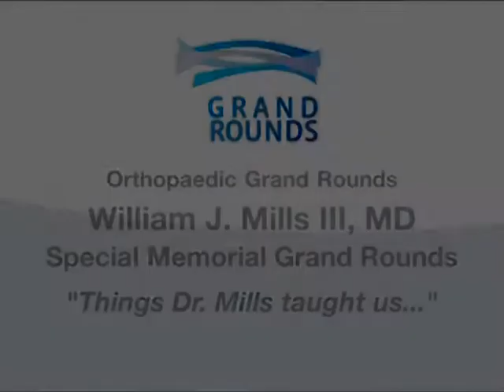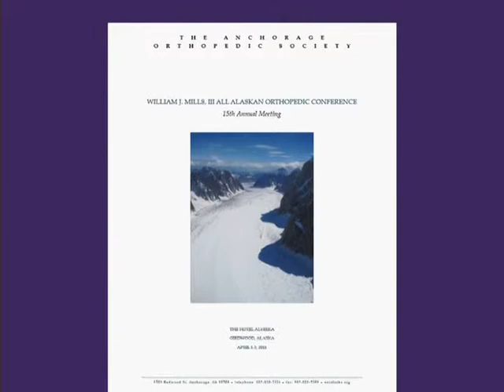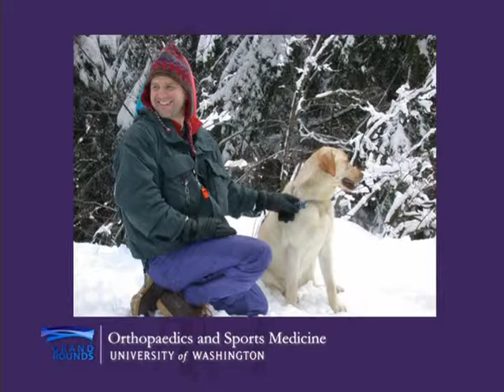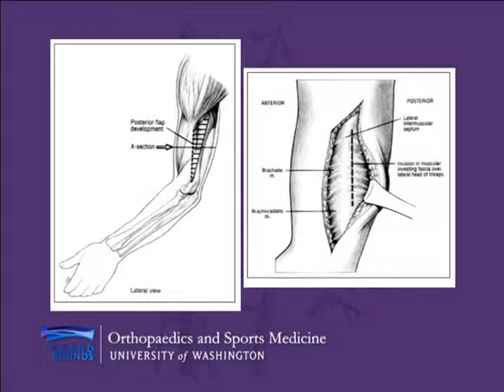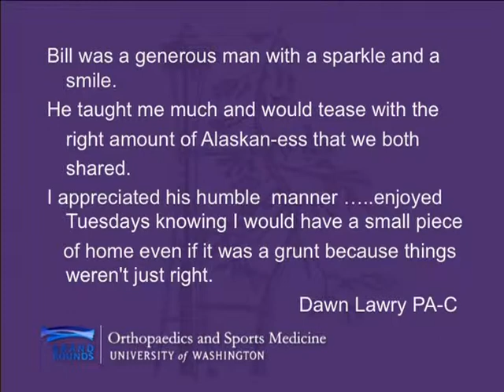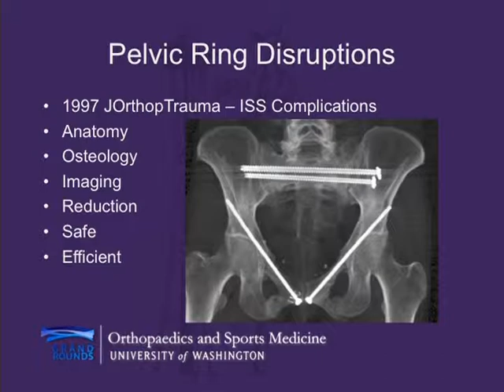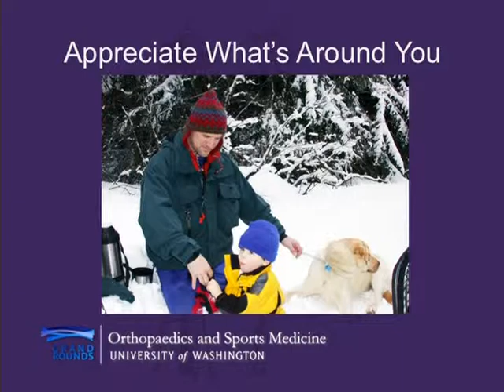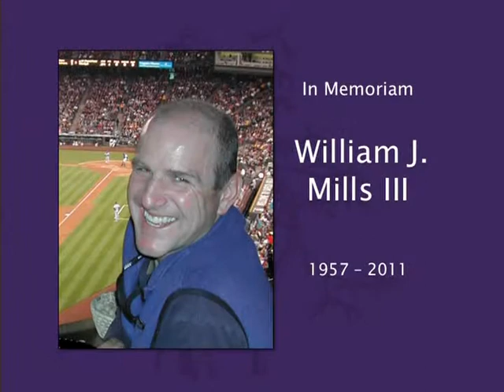Grand Rounds - Special Memorial for William J. Mills III, MD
"Things Dr. Mills taught us..." In this special Memorial Grand Rounds, friends and colleagues pay tribute to the life and work of  William J. Mills III, MD. Dr. Mills sustained critical injuries from a fall while skiing with one of his sons in the Alyeska resort in Girdwood, Alaska on March 13, 2011.  He passed away on March 15, 2011.